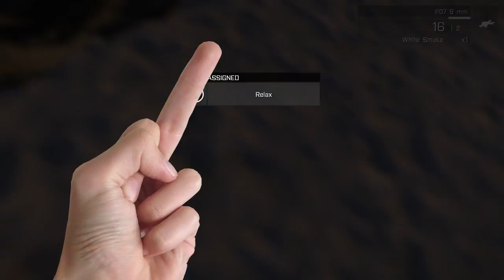HOW TO BANDAGE (ARMA 3) | Funny Gaming Moments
What is ARMA 3?